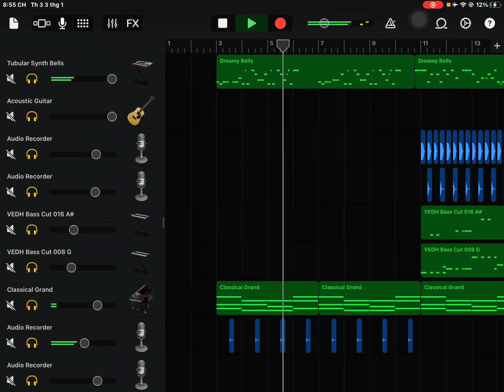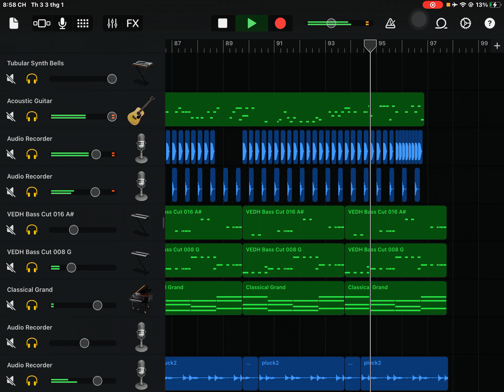Đoạn tuyệt nàng đi remix(Garageband mobile) LuqiGB